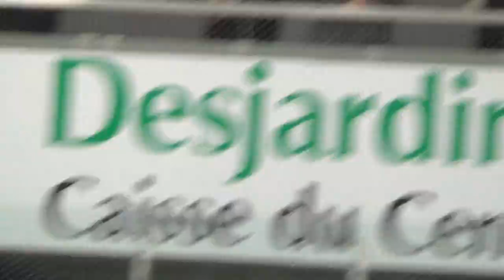Serge Beaulieu ( Senior AAA Joliette vs Donnacona ) Part-1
I didn't film the whole game just some plays here like usual .